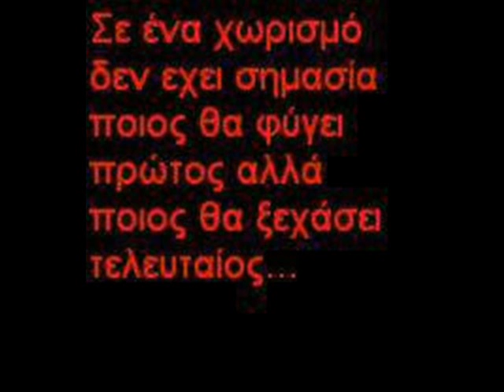ΣΦΑΚΙΑΝΑΚΗΣ ΝΟΤΗΣ - ΞΕΧΑΣΕ ΜΕ-DJ MHNAS.wmv